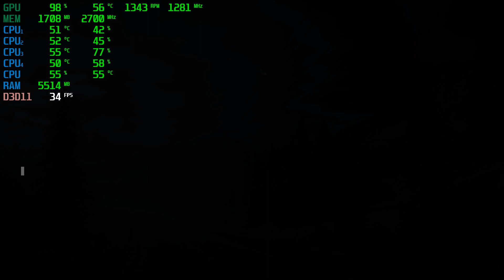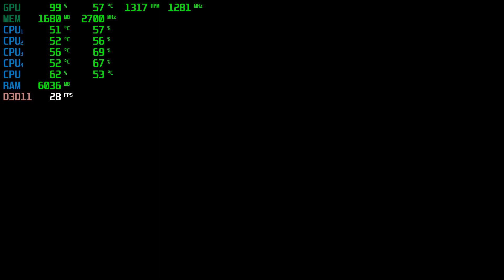Dead Rising 4 | GTX 750Ti 2GB + i5-2310 + 12GB RAM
Dead Rising 4 Tested with the GTX 750Ti 2GB + i5-2310 @ 1080p Low/Medium/High/Ultra Settings..

PC SPECS:

CPU: i5-2310 Quad-Core @ 3.09GHz 6MB Cache
Motherboard: Gigabyte GA-H61M-DS2
Video Card: ASUS GeForce GTX 750Ti OC 2GB GDDR5
RAM: 12GB
PSU: ORION | 400w